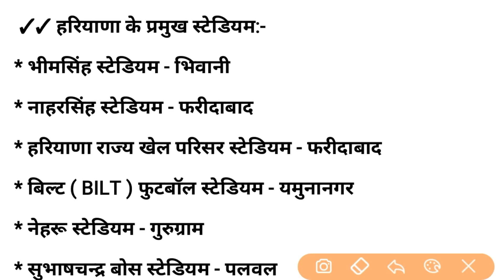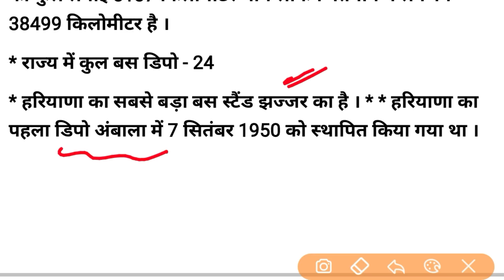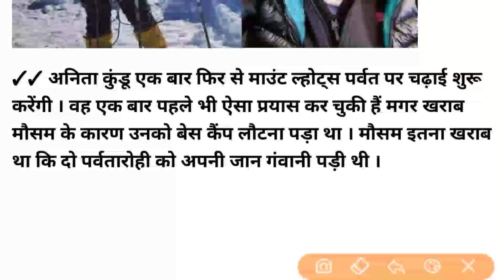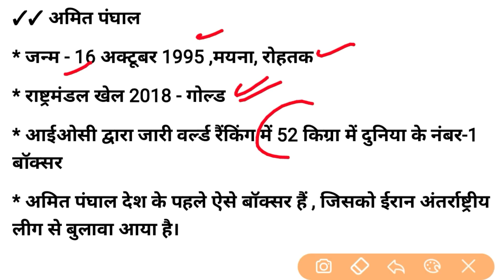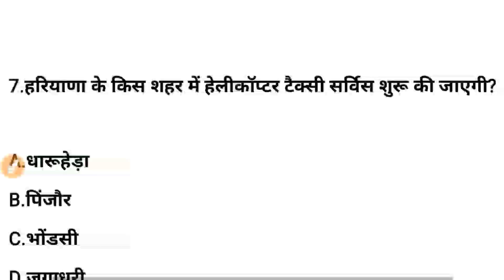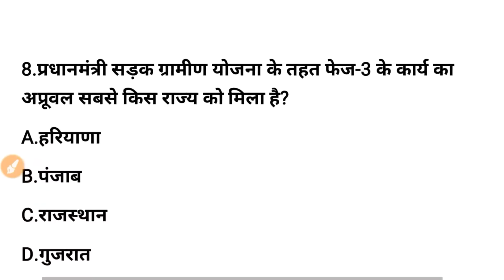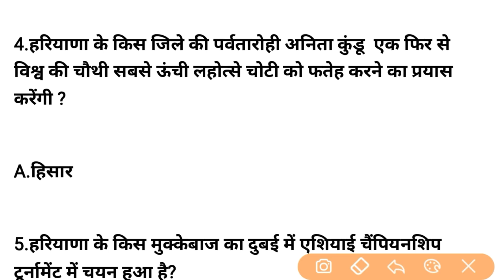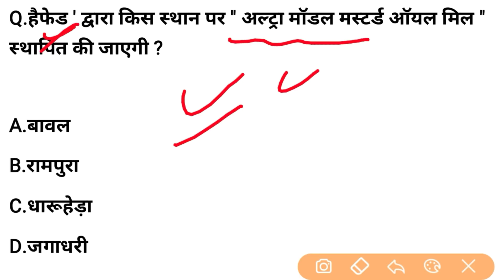HSSC EXAM#201 || 20 May 2021 HARYANA CURRENT AFFAIR | DAILY HARYANA CURRENT AFFAIRS | HARYANA GK2021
February haryana current affairs
current affairs
gk haryana
Haryana Current Affair January
haryana gk ics
Haryana gk
haryana gk pardeep sir